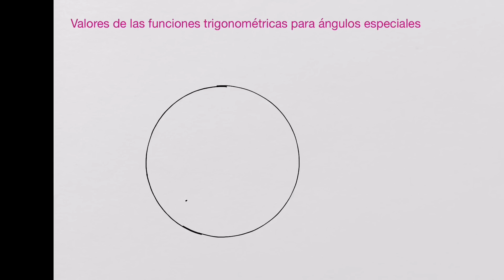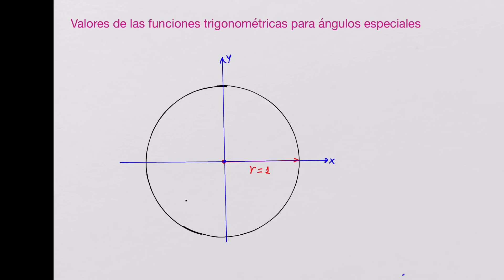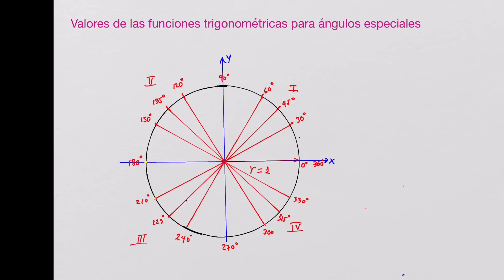Trigonométria: razones trigonométricas para ángulos: 0, 30, 45, 60, 90,..,360 (parte 1)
Este video muestra como hallar los valores de la funciones trigonométricas para los ángulos de 30, 45 , 60, 90 y sus múltiplos hasta 360 grados, a través del concepto de segmentos trigonométricos.